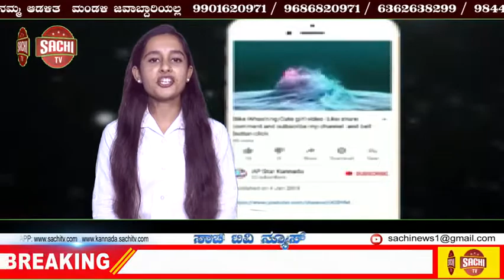ಕರೊನಾದ ನಡುವೆಯೂ 22 ಸಾವಿರ ಮೇಲೇರಿ ಬಾವುಟ ಹಾರಿಸಿದ ಸಾಹಸಿಗರು| sachi tv